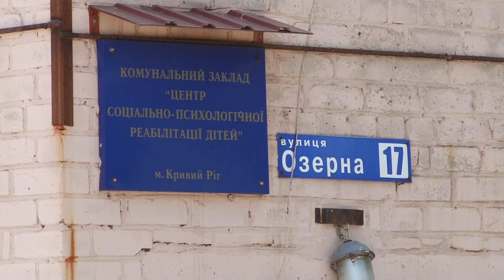"Ракурс" День Матері (11.05.18)